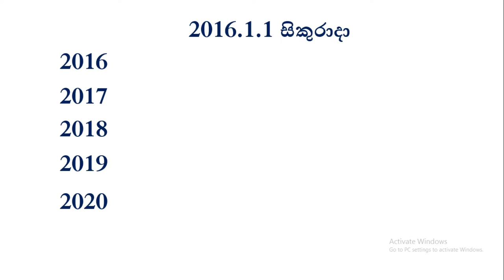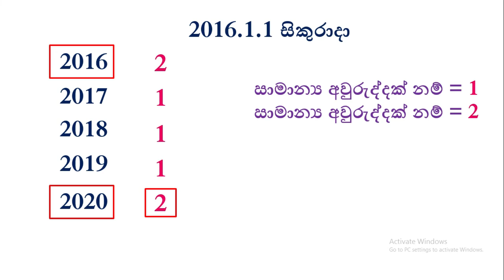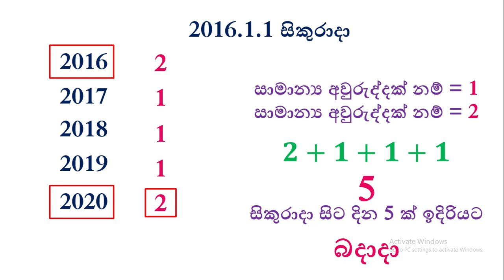IQ Revision Part 2 In Sinhala || Calander Question || Dina Gatalu#IQ_Dina